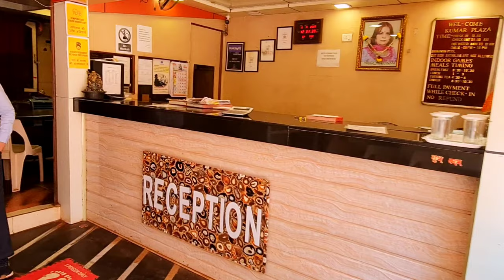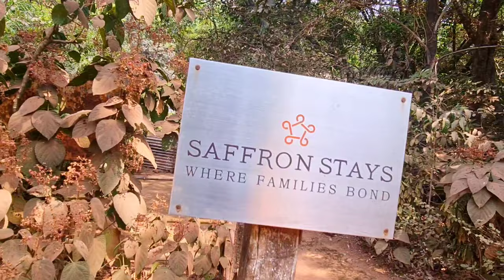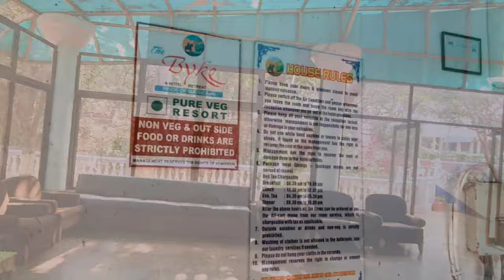Hotels in Matheran || Hotel prices in Matheran || Villa in Matheran || Places to stay in Matheran.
Traveling Family is lifestyle and travel vlogging channel. We will create content to educate and entertain our viewers so as to enhance their experience of traveling to various locations throughout and to guide them to ease their travel

Our lifestyle videos will cater the niche market options, daily issues , food vlogging, fun, learning and basically experiencing life with us and hence the name TRAVELING FAMILY.

Our choices lies in exploring various locations in the world and guide families to plan their holidays with ease and comfort and utilize their time and money with maximum benefits.

Matheran, is the smallest hill station in the world , located in Karjat district of Maharashtra.

Matheran is  on 90kms drive from Mumbai and 120kms from Pune.

In this video we have tried to show various hotel options available in Matheran and the prices as told to us in April 2022 . They may change with time but you can obviously have an idea of the accomodation and its review with our video.